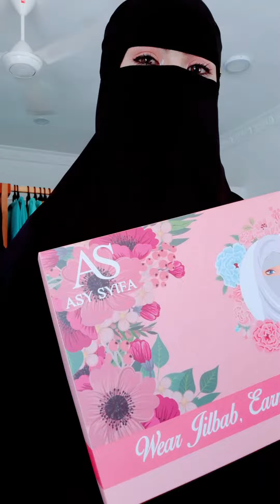NIQAB UNTUK MUSLIMAH PLUS SIZE DAN UNTUK FRENCH JILBAB LOVER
Untuk order klik link ini
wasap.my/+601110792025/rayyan